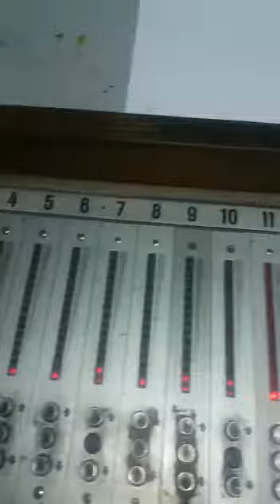Roland RVK3B L - Serie 625